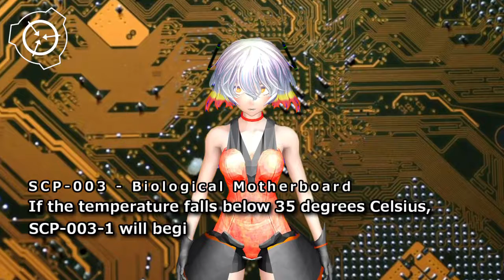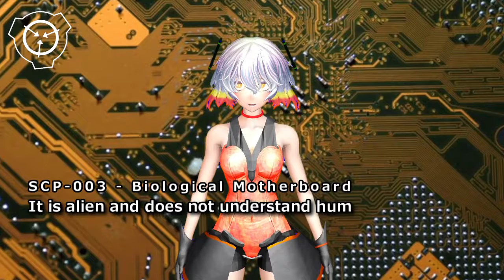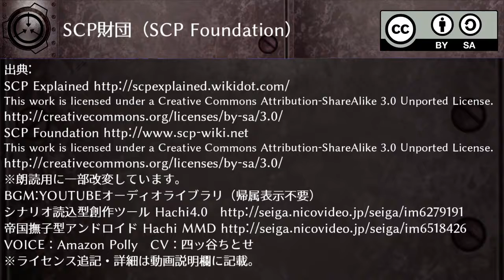SCP-003 - Biological Motherboard (SCP Explained)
page revision: 4, last edited: 26 Mar 2018, 21:36
Rev.0 by Dexanote